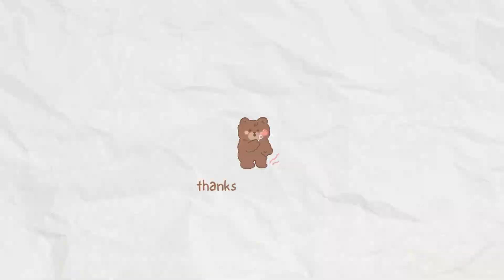A day in Nan Tien Temple | Sydney | Weekend getaway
Take a break from the city and head to this beautiful temple
A short 1.5 hour drive from Sydney
Let's go! ♡